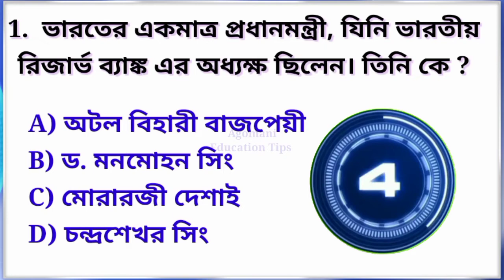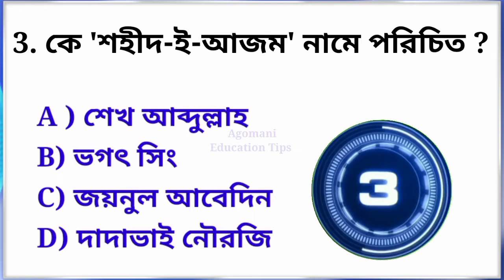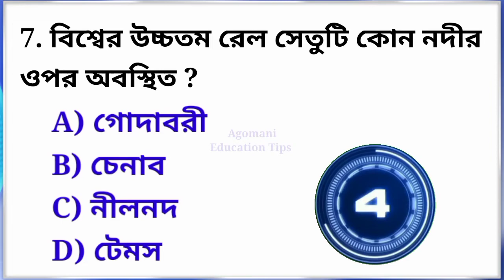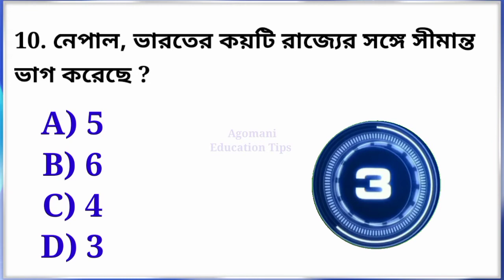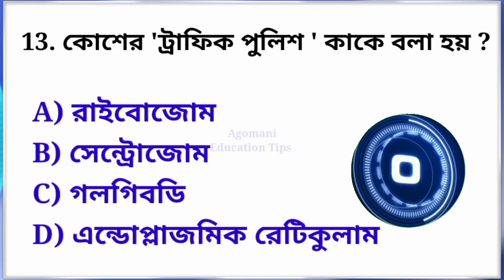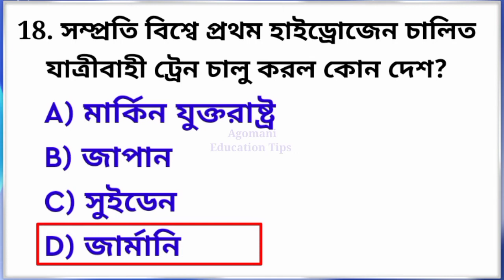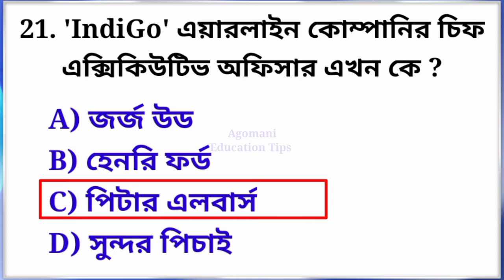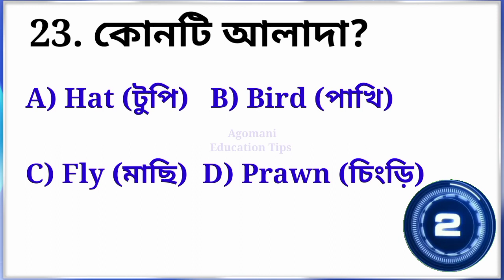Current Gk ।। Current GK September।। Current affairs 2022 ।।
Meesho Shopping app download.